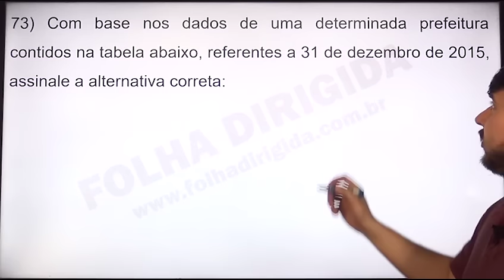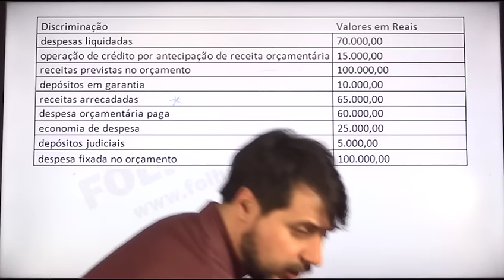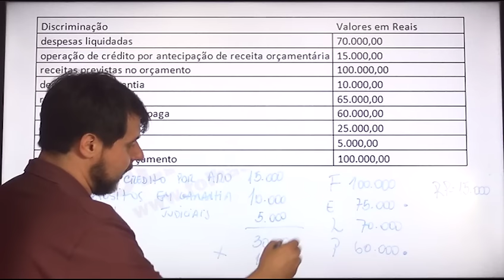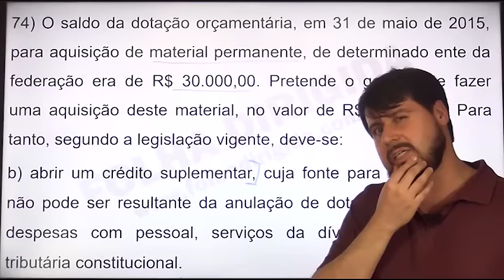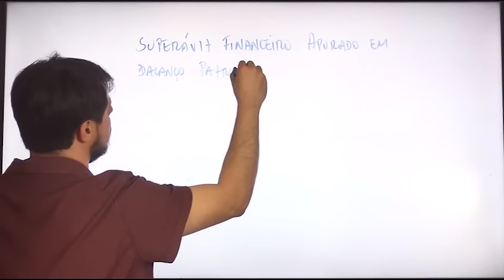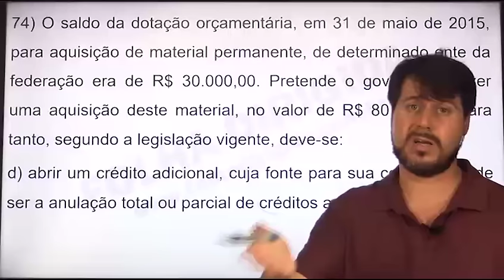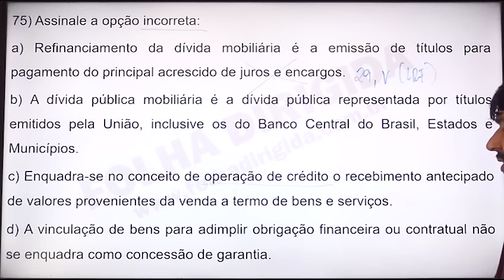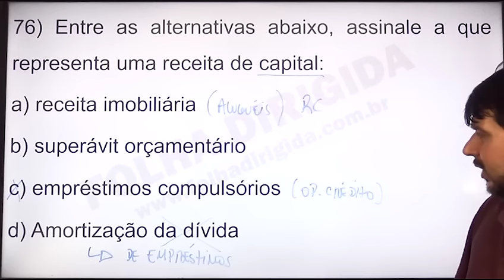Maratona TCM-RJ - Simulado 1 - AFO - Questões 73 a 76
Confira a correção em vídeo do Simulado 1 da Maratona TCM-RJ. O professor Roberto Chapiro resolve e comenta as questões de ADMINISTRAÇÃO FINANCEIRA E ORÇAMENTÁRIA - AFO.